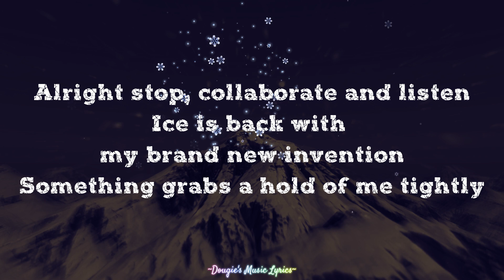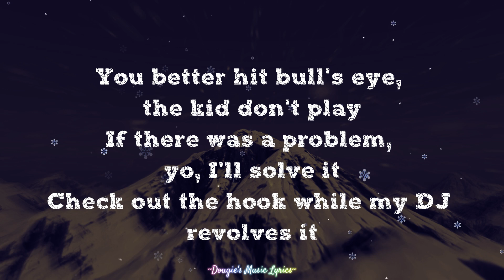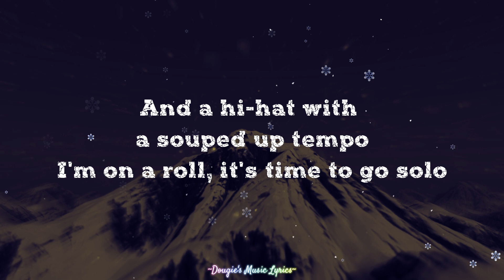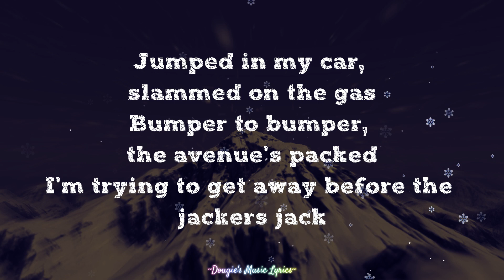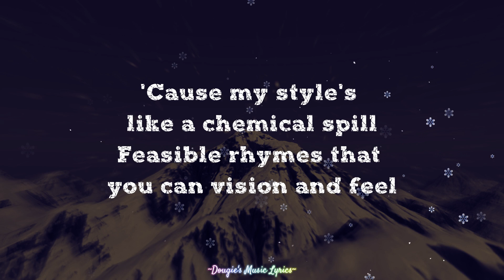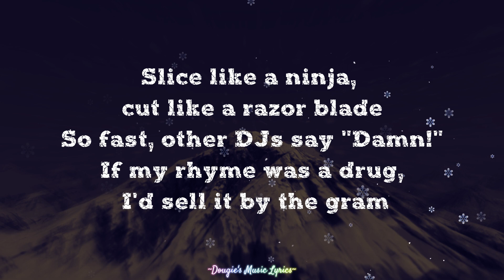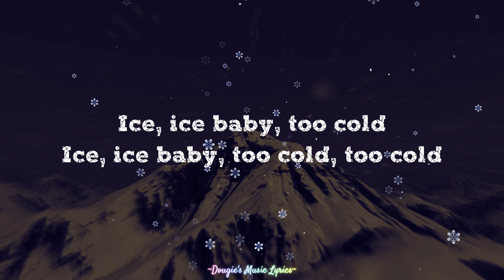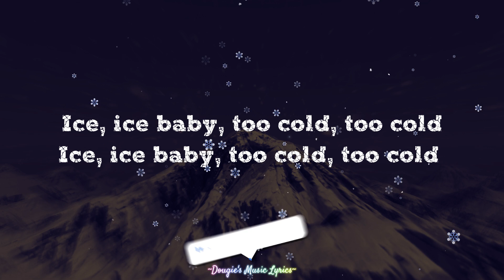Vanilla Ice Ice Ice Baby Lyrics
I do not intend to monetize this channel, I'm doing this for my hobby and love for music
Welcome to this channel, Hoping you'll enjoy sing-along while listening, I will do and try my best to entertain you

song lyrics